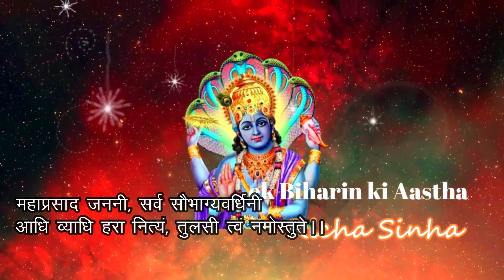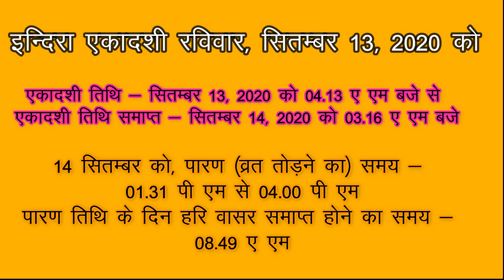इंदिरा एकादशी 2020 तिथि, पारण मुहूर्त, पूजा विधि, व्रत नियम एवं सुख समृद्धि प्राप्ति के सरल उपाय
इंदिरा एकादशी २०२० तिथि, पारण मुहूर्त, पूजा विधि, व्रत नियम एवं सुख समृद्धि प्राप्ति के सरल उपाय
10 Amazing microwave Tips & recipes -